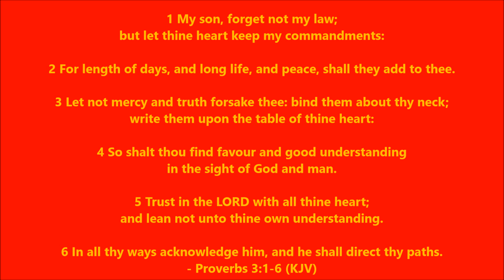Proverbs 3:1-6 Meditation!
Business Information

Book Information